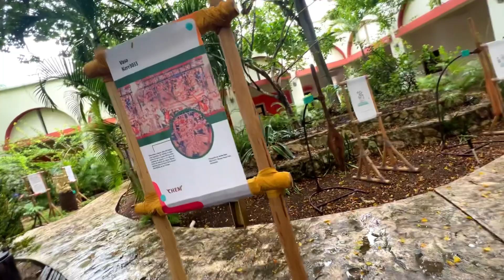Conoces el museo de la cultura Maya en Chetumal?